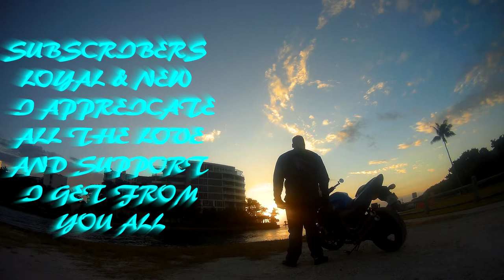Acid Reflux/Heartburn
This is the first vlog i recorded after getting out of surgery for my appendix, and contracting/getting Acid Reflux/heartburn

JACKET
ICON OVERLORD REAVER

HELMET
HJC CL-MAXBT II Bluetooth Modular

GLOVES
TCBunny® Carbon Fiber Pro-Biker

SHOES
Vega Merge Men's Motorcycle Boots